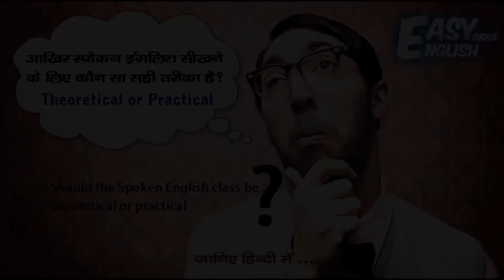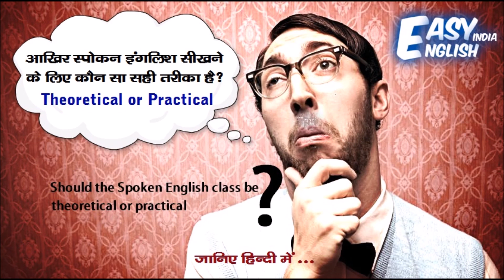Should the Spoken English classes be Theoretical or Practical? (in Hindi) || Easy English India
The information in this video will help you know the right method to learn Spoken English and help you to stay away from all false hopes and motivations.